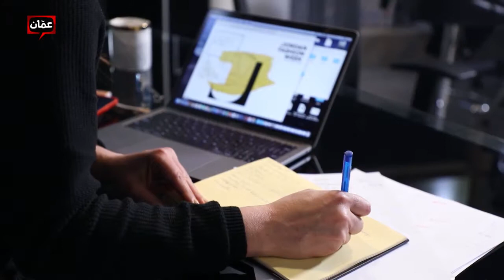Jordan Fashion Week 2019- The Good, The Bad & Challenges: Exclusive Interview with Shirene Rifai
Plus, go behind the scenes with JFW team member with Ala Samman, Uns Ghaseeb, Dania Snobar & Rafiq Nasserdein

تحضيرات أسبوع الأردن للموضة – لكِ